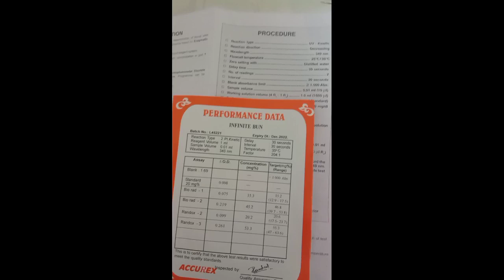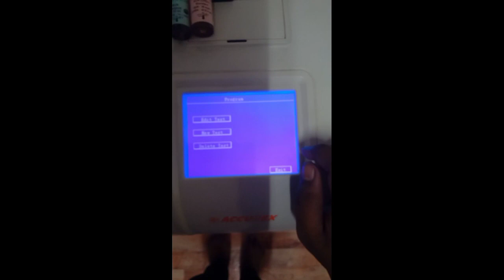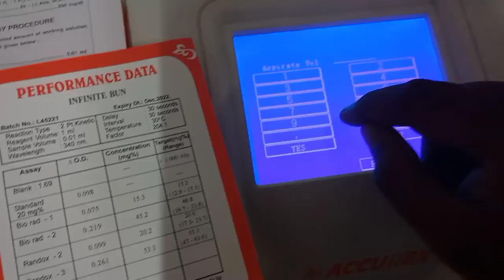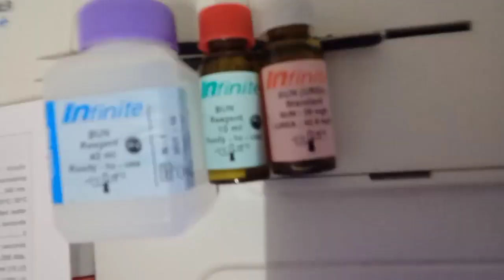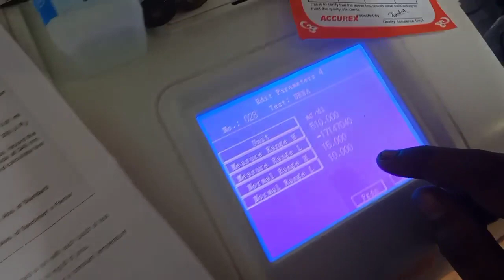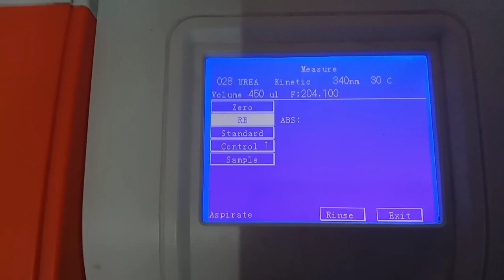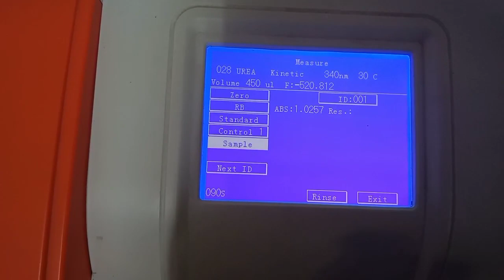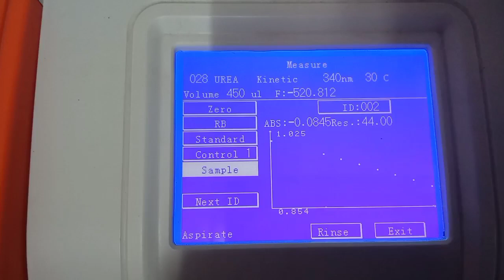Bun/Urea Standard Calibration Process || Acculab AT112+ Urea Calibration